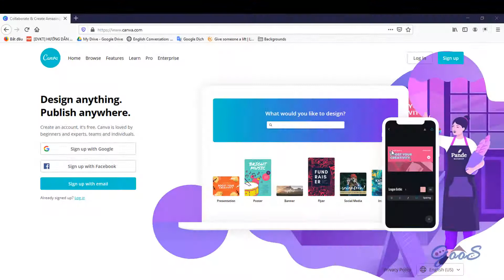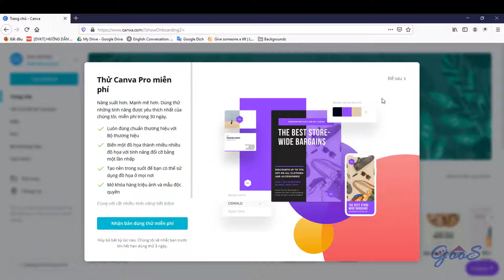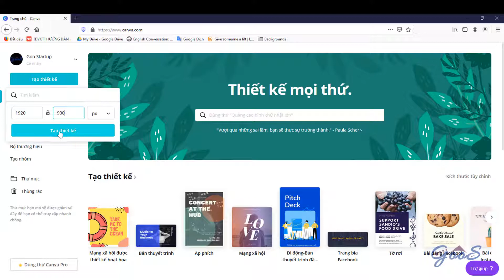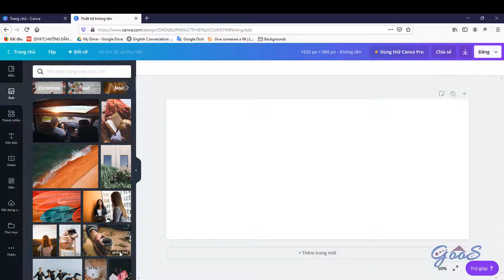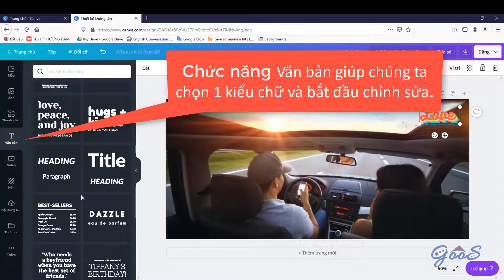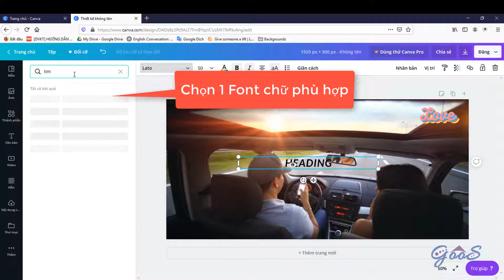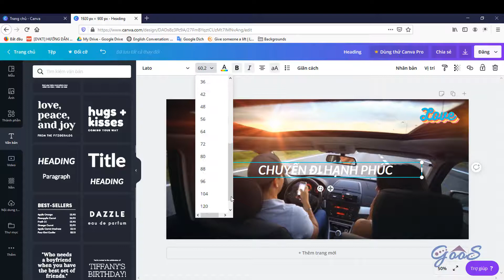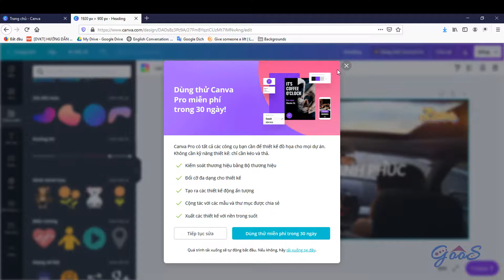Cách để tạo Banner, Background cho Blog|Landpage trên Canva.com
Hướng dẫn cách thiết kế Banner, Background cho Blog - Landpage trên Canva.com

GooS không hỗ trợ bình luận trên video này, thật sự xin lỗi các bạn vì sự bất tiện này!

🎁Hỗ trợ 50% giá Tích hợp thanh toán Paypal. vào Website, Mobile app

Chúng tôi sẽ luôn lắng nghe các bạn ! Chúc các bạn 1 ngày vui vẻ và hạnh phúc !